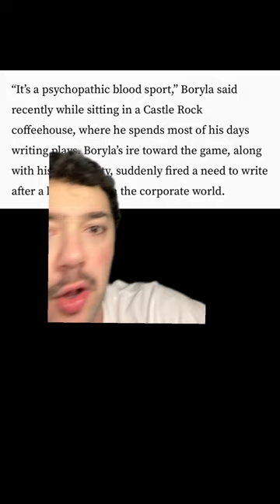The Pro Bowl is today… so let’s look back on Mike Boryla 😭